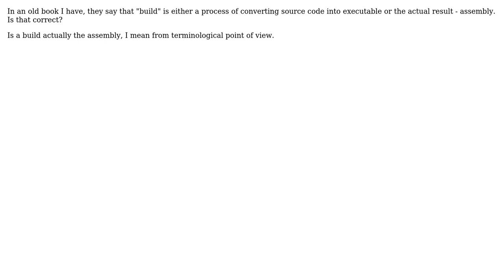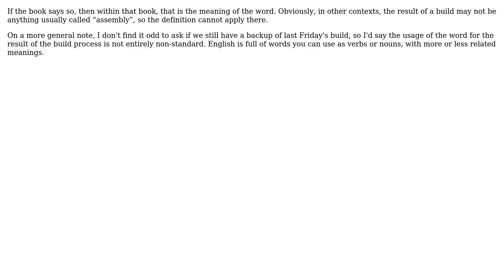Software Engineering: Is a "build" assembly? (2 Solutions!!)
Software Engineering: Is a "build" assembly?

With thanks & praise to God, and with thanks to the many people who have made this project possible! | Content (except music & images) licensed under CC BY-SA | Music | Images & others | With thanks to user Sam user John V user gnat user Christopher Creutzig and the Stack Exchange Network Trademarks are property of their respective owners. You are responsible for your own actions.